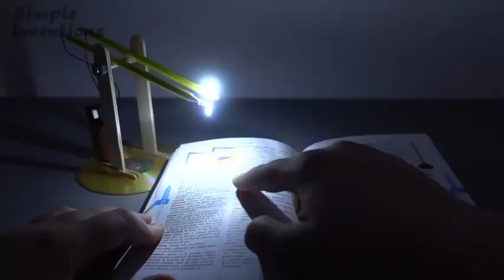ensinando fazer tudo mc José Official (1)